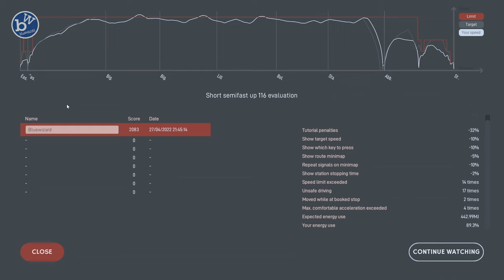Lets Play Diesel Railcar Simulator North Landen Short Semi Fast UP